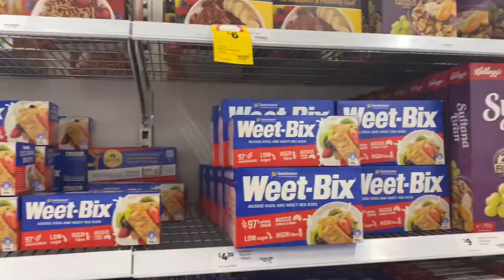Solo travel to Australia with me (vlog) | beach days, new friends, hostels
Hi guys!

In this vlog I'm traveling to my first ever hostel in Australia, made some friends and walked round in the city :)) Enjoy!

About Me:
I'm Stéphanie, having solo-travelled to multiple countries the past couple of years, I wanna share my experiences to encourage you to break out of your comfort zone, check out new places, soak in different cultures, try cool stuff, and just have a blast doing it!